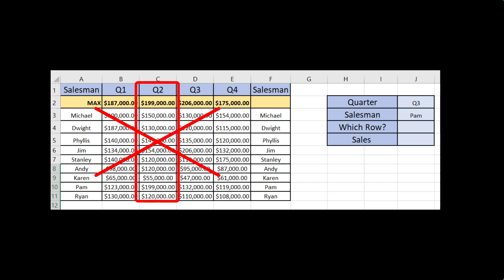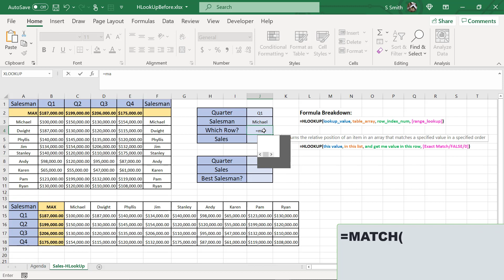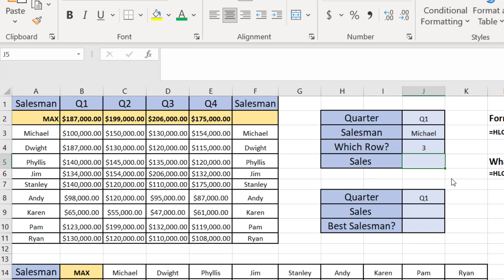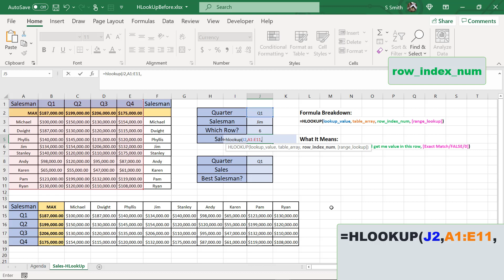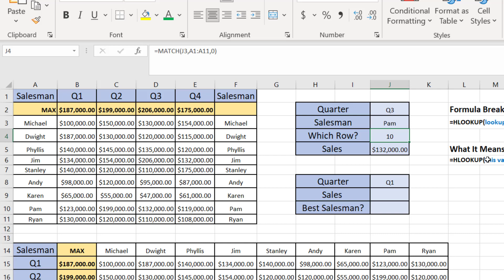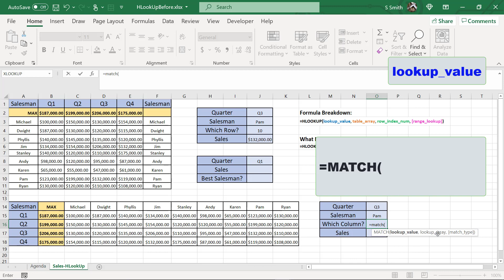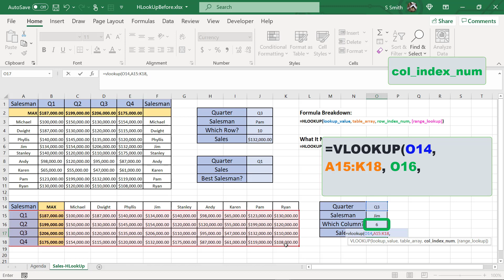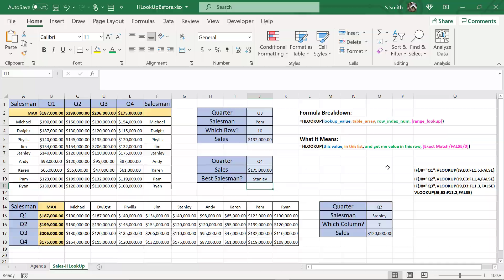HLOOKUP & VLOOKUP in Microsoft Excel Tutorial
HLOOKUP and VLOOKUP are very useful in Microsoft Excel Lookup Formulas. In this Excel Formula & Function tutorial video tutorial you are going to learn a few basic tips for HLOOKUP very quickly using Microsoft Excel! This is a great video for Beginner or Intermediate Excel users!

This Excel Formula & Functions HLOOKUP & VLOOKUP tutorial was recorded using Microsoft Office 365.

📥 Download this HLOOKUP & VLOOKUP Function Tutorial in Microsoft Excel workbook so you can practice along with us

⌚ Time Stamps:
00:00 - Introduction
00:37 - HLOOKUP Definition and Arguments
01:25 - Review of MATCH Function
03:24 - HLOOKUP Used Together with MATCH
06:59 - HLOOKUP vs VLOOKUP
10:30 - HLOOKUP, MATCH, VLOOKUP Summary

👨‍🏫 MyExcelOnline Academy Online Excel Courses 👇
1,000 video training tutorials & support covering Formulas, Macros, VBA, Pivot Tables, Power Query, Power Pivot, Power BI, Charts, Financial Modeling, Dashboards, Word, PowerPoint, Outlook, Access, OneNote, Teams & MORE...

101 Most Popular Formulas Paperback on Amazon
101 Ready To Use Macros Paperback on Amazon
101 Best Excel Tips & Tricks Paperback on Amazon

Cheers,

JOHN MICHALOUDIS
Chief Inspirational Officer & Microsoft MVP